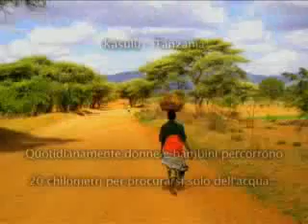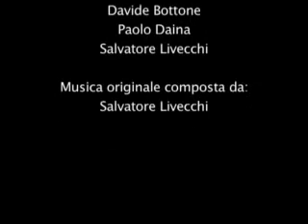spot digitale terrestre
spot risparmio acqua